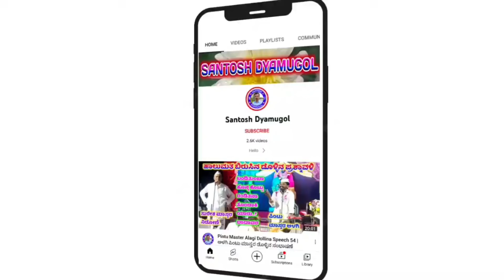! Malu Master Hirebenur Dollina Speech 04 ! ಮಾಳು ಮಾಸ್ತರ ಹೀರೆಬೆನೂರ ಡೊಳ್ಳಿನ ಸಂಭಾಷಣೆ !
ಡೊಳ್ಳಿನ ಪದ

"ಸಾತಪೂರ" ಗ್ರಾಮದಲ್ಲಿ ನಡೆದ ಕಾರ್ಯಕ್ರಮ

ಸಿದ್ದು ಹಿರೇಬೆನೂರ ಡೊಳ್ಳಿನ ಪದ

ಮಾಳು ಮಾಸ್ತರ ಬೇನುರ